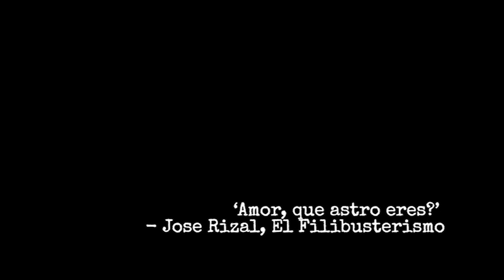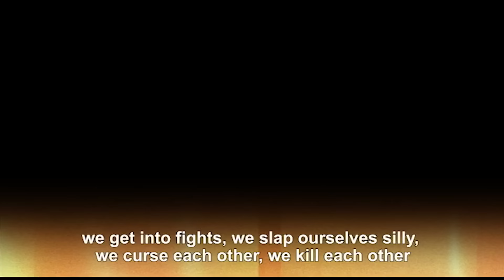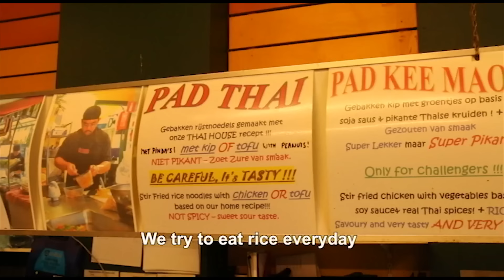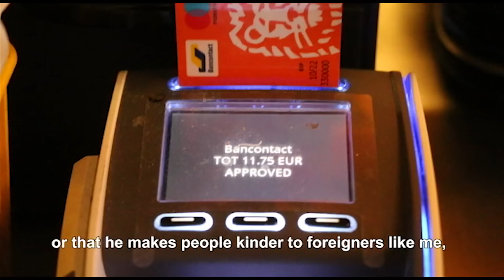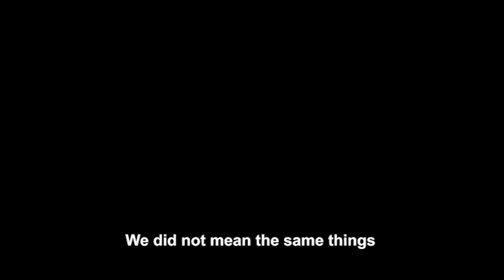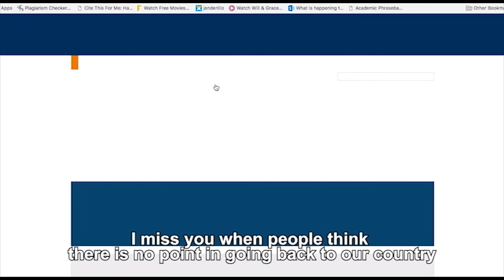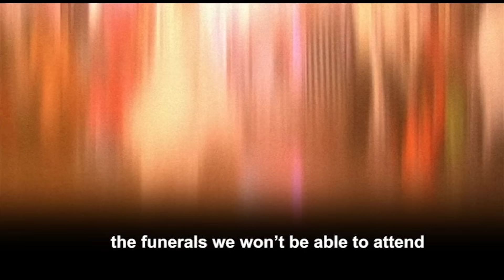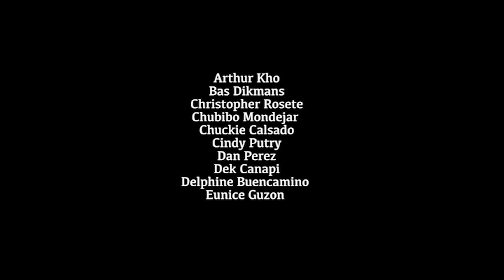MAHAL, 2017 | Documentary | Janine Patricia Santos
Isang love letter  mula sa isang OFW para sa kanyang minamahal. The lives of Filipinos in Europe, as narrated through an OFW’s love letter. Sinag Maynila's BEST DOCUMENTARY in 2018, "Mahal, 2017" is an ode to love---for a partner, for family, friends, for country, for hope. This documentary is directed by Janine Patricia Santos.